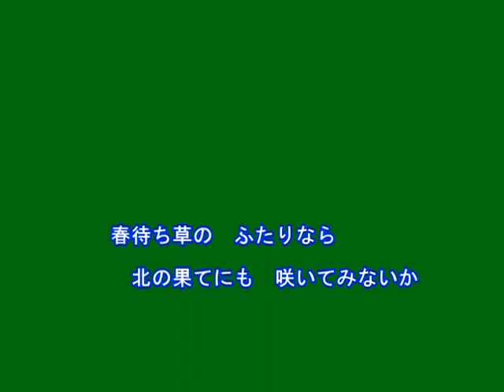春待ち草（走裕介）～Cover by MURO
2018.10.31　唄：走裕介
作詞：石原信一
作曲：田尾将実
編曲：蔦将包